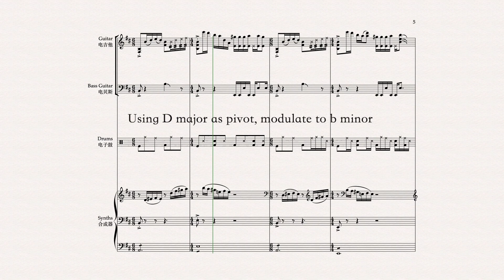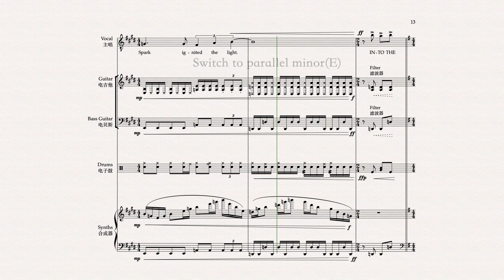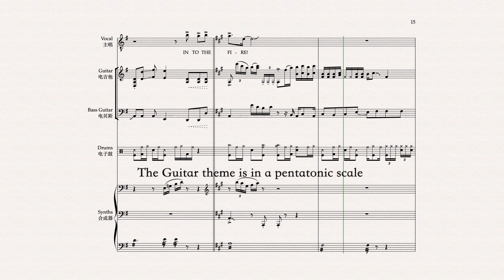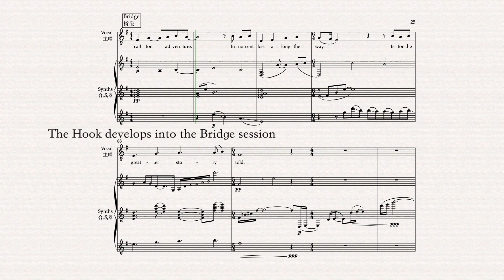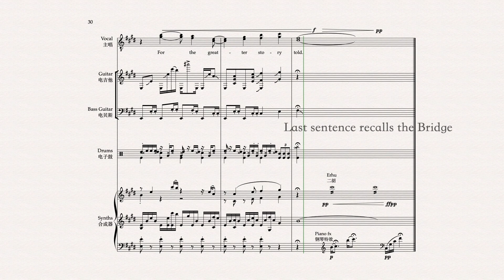Into the Fire - Songwriting Showcase, Electric Rock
🏛Accent Academy is a project of non-commercial, educational music, in the form of an album and score & production analysis video. We are here to introduce concepts and techniques that are not very widespread in the music industry and also to create communication between music lovers.
🧨Into the Fire is a song with mostly post-production workflow. It includes a lot of common effects, editing, also some experimental elements, with a slightly oriental touch.